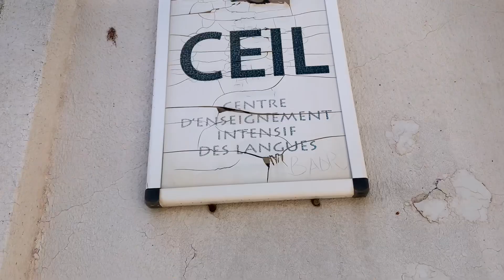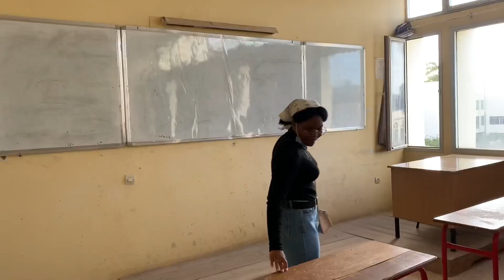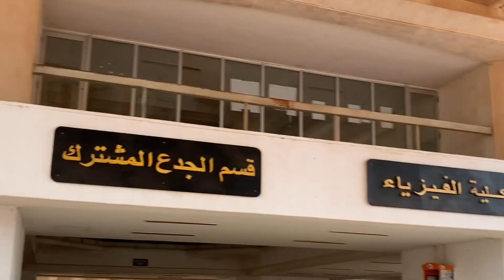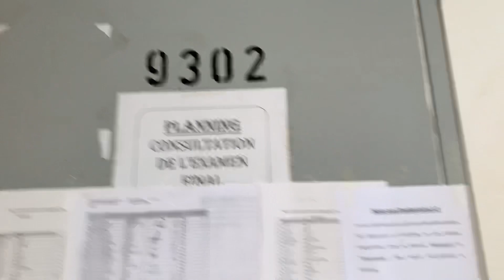MY ACADEMIC JOURNEY IN ALGERIA 🇩🇿 (A mini Documentary) || Leah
Hey guys! Here’s a mini Documentary I made on my academic or university journey in Algeria 🇩🇿. In this video you’ll see the universities and where exactly I’ve been learning the last 4 year of my life here.